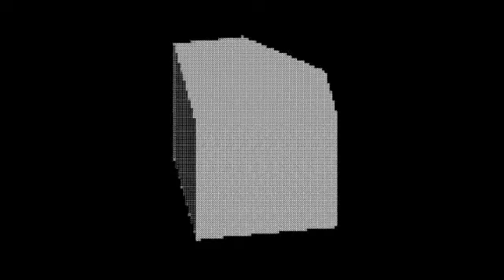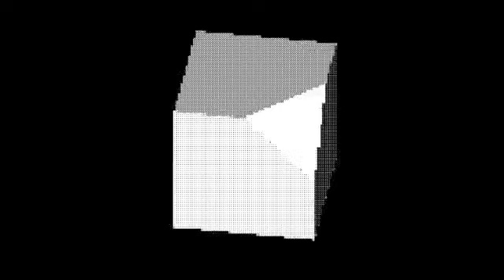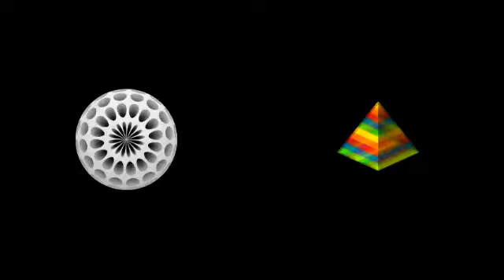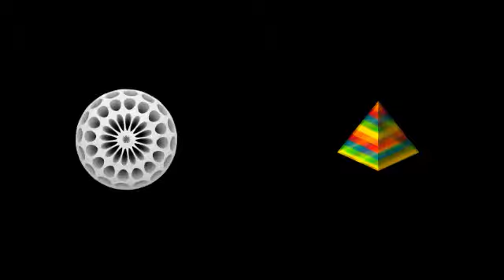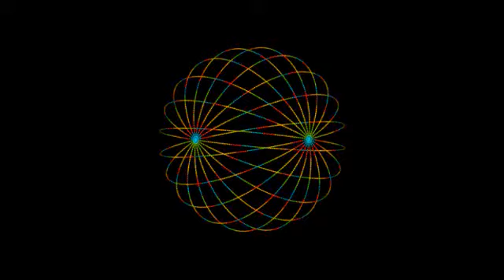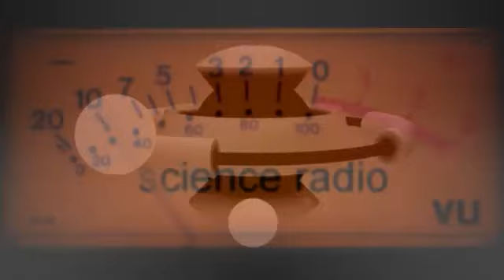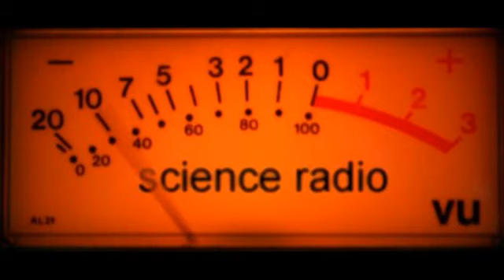(Pt. 2) 01/29/2012 Science Radio